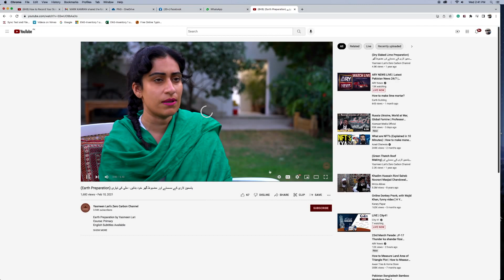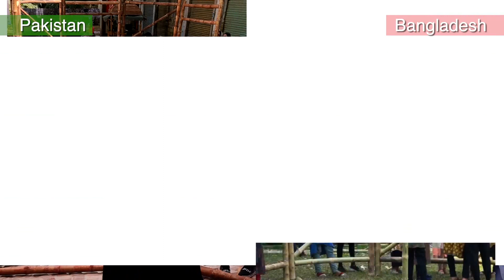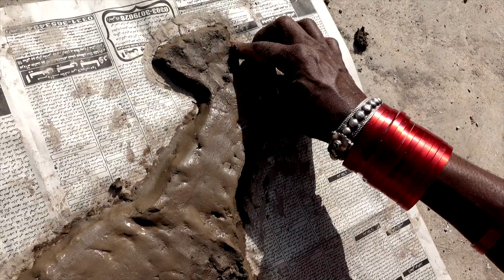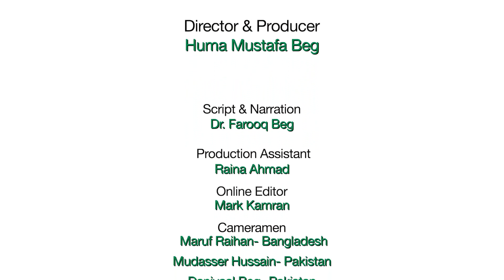Tying Knots: Pakistan & Bangladesh build together zero carbon prefab bamboo structure.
Architecture & Engineering students from Pakistan & Bangladesh build together LOG (Lari OctaGreen) Shelter - Architect Yasmeen Lari's Zero Carbon Prefabricated bamboo structure - A especially designed one room shelter for earthquake & flood affected communities.